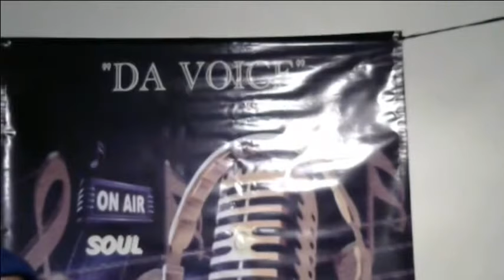DVS FRIDAYS WITH STEVE MCCASTER